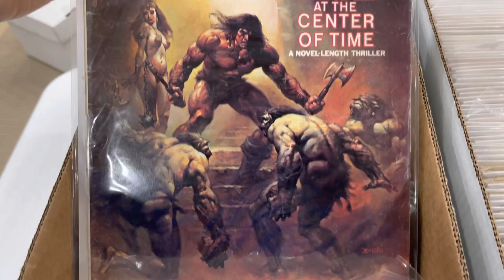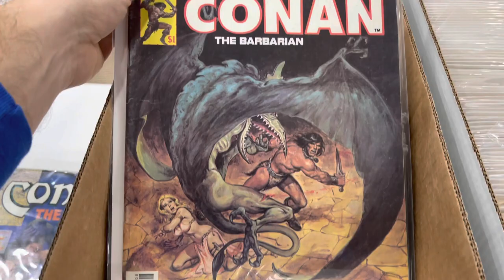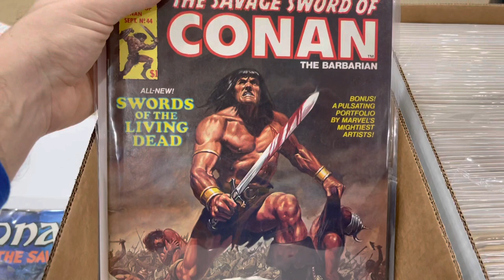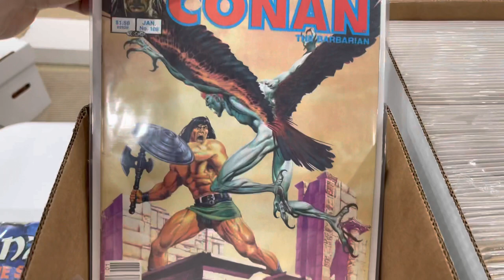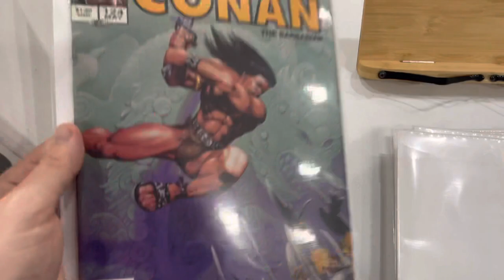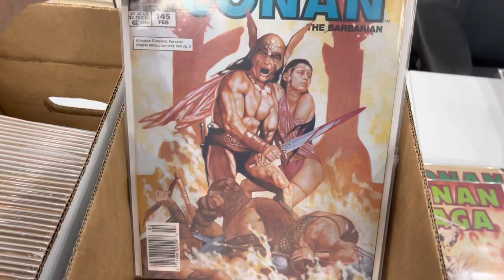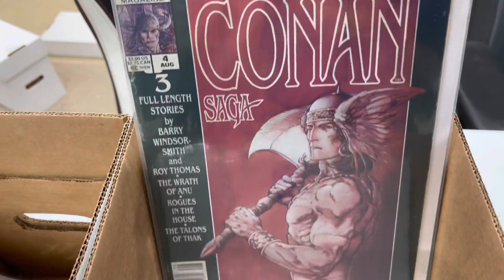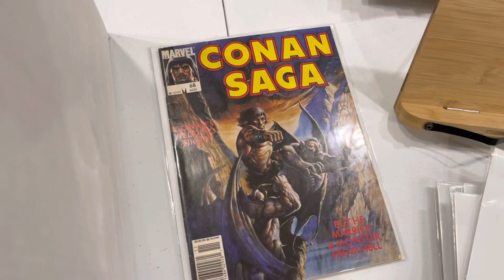SAVAGE SWORD OF CONAN / COMIC BOOK COLLECTION / 150 ISSUES / HEAVY METAL PLAYLIST